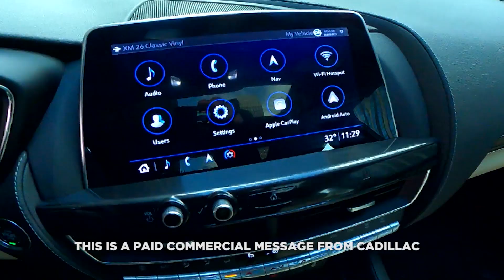Why Igor Shesterkin Is Such An Effective Goalie for the New York Rangers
Steve Valiquette and John Giannone discuss why all players should coach, why goalies make the best analysts for the NHL, and what makes Igor Shesterkin such an effective promising goaltender for the New York Rangers.